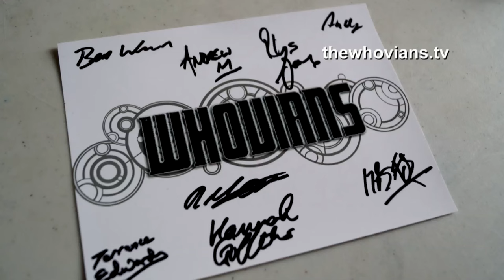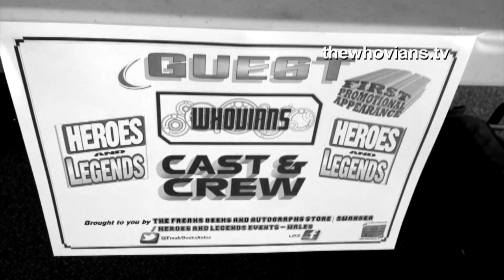Whovians: The Web Drama at Heroes & Legends Margam Castle 2015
Cast & Crew from Whovians, a web drama about Dr Who Fans - were Guests at this years Heroes & Legends at Margam Castle.